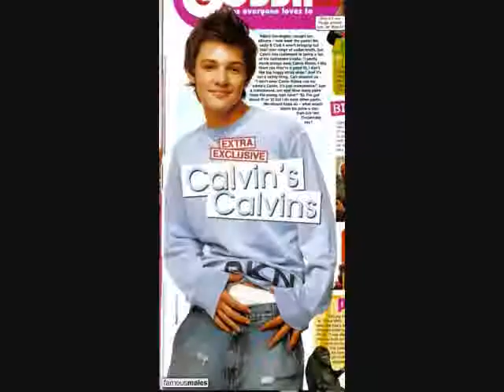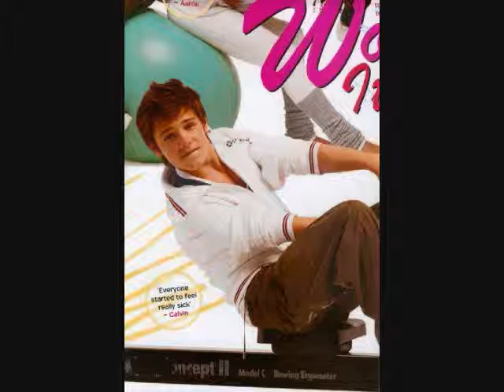Mr. Know It All (Calvin Goldspink Video) With Lyrics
A Video I made for Calvin Goldspink using the song Mr. Know it all by Kelly Clarkson. Thanks to the sites i got the pics and videos from.

Lyrics:

Mr. Know It All
Well ya think you know it all
But ya don't know a thing at all
Ain't it, ain't it something y'all
When somebody tells you something 'bout you
Think that they know you more than you do
So you take it down another pill to swallow

Mr. Bring Me Down
Well ya, ya like to bring me down, don't you?
But I ain't laying down, baby, I ain't goin' down
Can't nobody tell me how it's gonna be
Nobody's gonna make a fool out of me
Baby, you should know that I lead not follow

[Chorus:]
Oh you think that you know me, know me
That's why I'm leaving you lonely, lonely
'Cause baby you don't know a thing about me
You don't know a thing about me
You ain't got the right to tell me
When and where to go, no right to tell me
Acting like you own me lately
Yeah baby you don't know a thing about me

Mr. Play Your Games
Only got yourself to blame when you want me back again
But I ain't falling back again
'Cause I'm living my truth without your lies
Let's be clear baby this is goodbye
I ain't coming back tomorrow

[Bridge:]
So what you've got the world at your feet
And you know everything about everything
You still think I'm coming back but baby you'll see yeah...